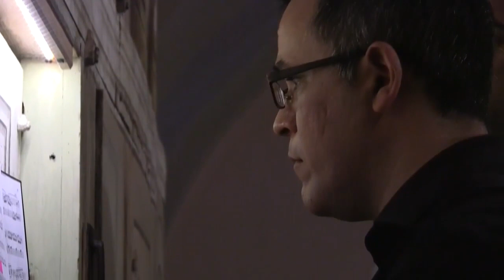concierto airoso/ Eguiguren - Organista -Felipe Adrián Rojero